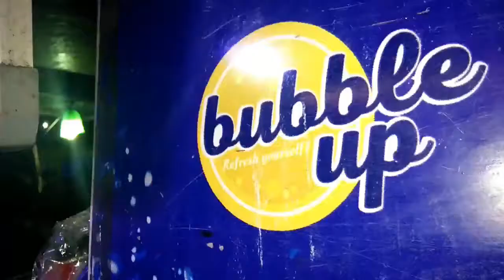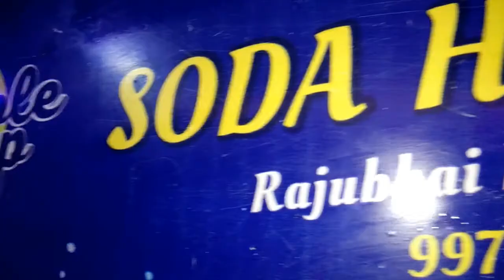Bubble Up Soda | Piyo Roj Ku6 Naya | First advertising video ever✌😍😍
We're entering in advertising world by this video.

After few months we'll do full time advertisement and endorsement for any Small businesses or big business.

Our motive is to promote small businesses. 🙂🙂.

This is a demo video. To understand how we will work in future.

Keep alive with us.

Till then
-Being Alive With 2K